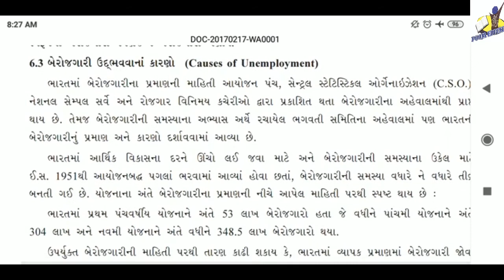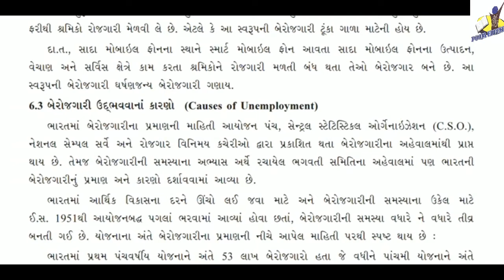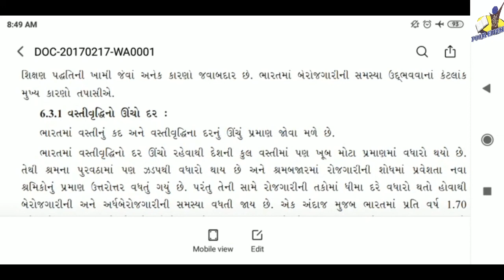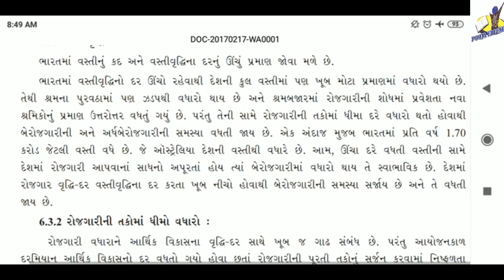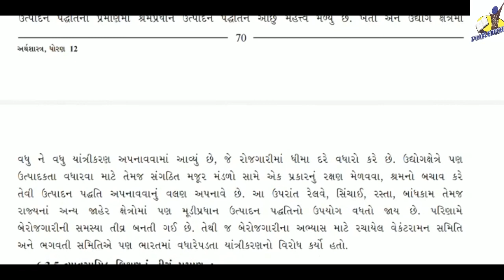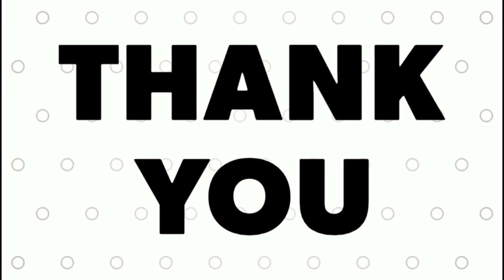STANDARD:- 12th-COMMERCE / SUBJECT:- Economics (Chapter:-6 / Part:-4)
Chapter:-4 Part:-1 Link:-